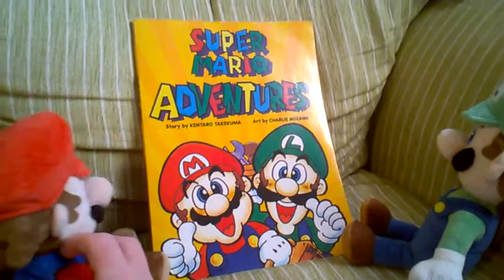The Mario Brothers and the Comic Book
Two years ago I have bought the Mario and Luigi plushies and I thought I do a video with them looking at the Super Mario Adventures book that I own as a way to pay homage to Charles Martinet's videos.

This video is made for a general audience and the characters in said video are made by Nintendo themselves.

I was originally going to upload it as soon as I made it, but I was concerned about it being labelled as "Made for Kids". If it does, you could always comment on the community post.